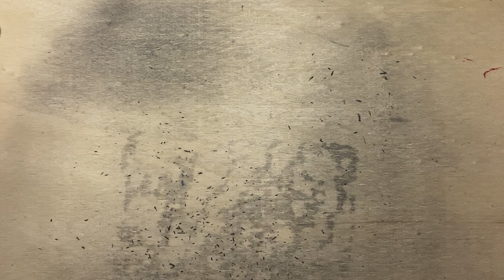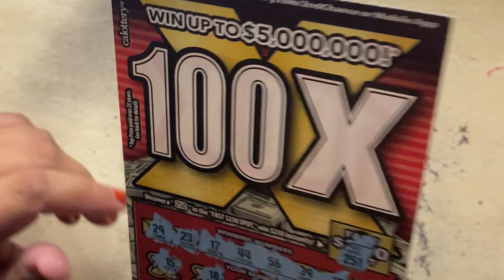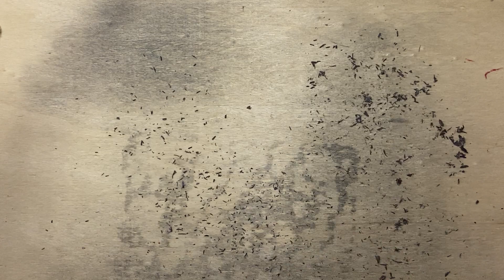Scratching With 200$ 100X Wins !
LuckyyPearl

This was something different let me know if you guys enjoyed so i can post more content like that😊 I will be trying to post videos at least twice a week sometimes more I would appreciate some input on what you would like to see more of or what kind of challenges would you like for me to do please comment down below or email me at
Also I am just starting my channel so I don’t get paid anything so if you are interested in any of the things i use i have links for Amazon where you can buy and help me out to get more scratchers 😊

Scratcher Dust Fairy:

Captain America Fidget :
SpiderMan

Phone Mount: